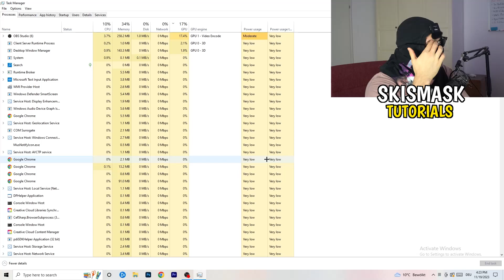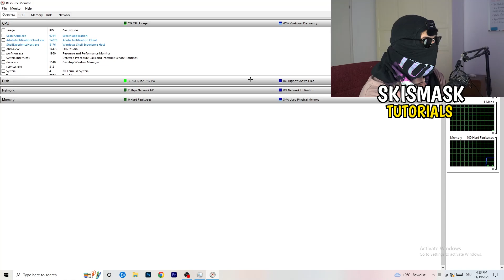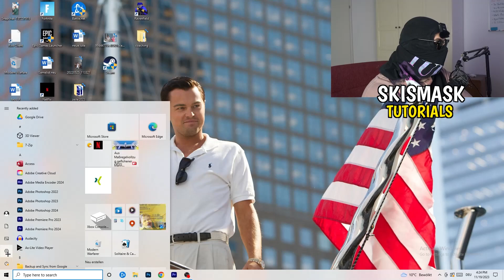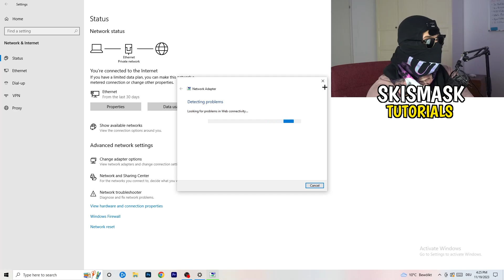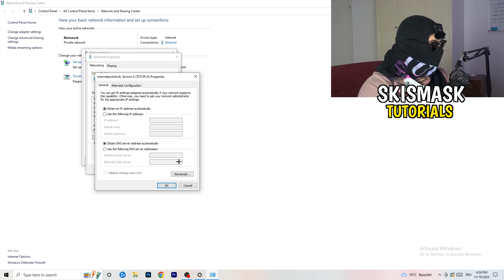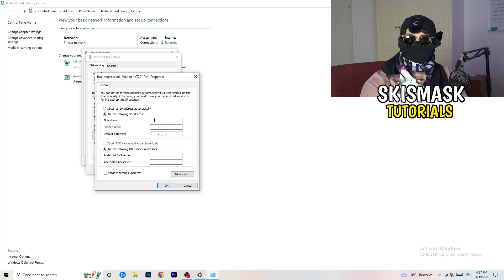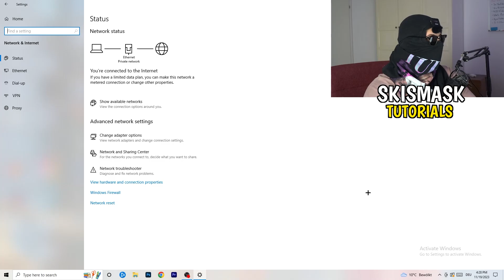How To Fix Network Issues & Ping in Smite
Get lower ping Smite,
Get lower ping on Smite,
Smite server offline,
Get lower ping in Smite,
Lower ping,
How to improve ping in Smite,
Smite how to get lower ping,
Low ping Smite,
Smite connection lost,
Smite connection problem,
Smite connection issues,
Smite connection error,
Smite connection issues pc,
Smite network connection lost fix pc,
How to fix Smite network connection lost,
Fix Smite connection issues,